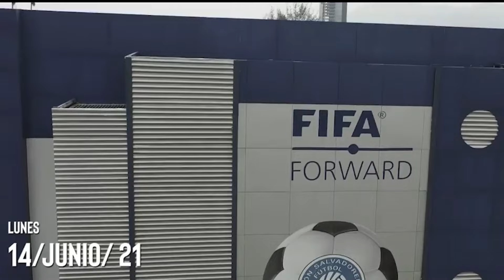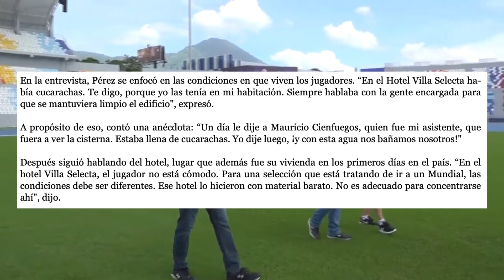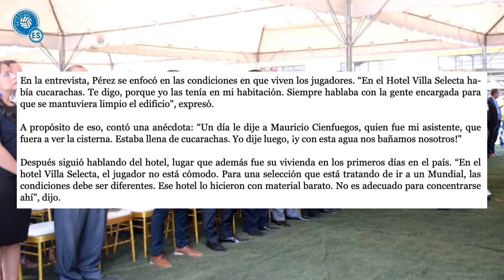Hugo Pérez saca a la luz escándalo en la Selecta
La denuncia de Hugo Pérez en El Salvador Fan Club sobre las condiciones del Hotel Villa: Selecta